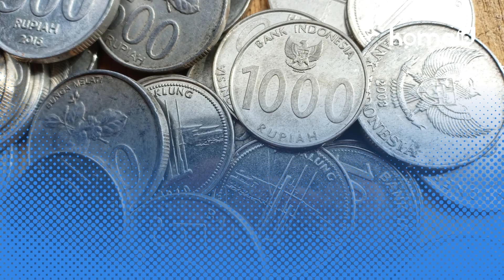Minyak Goreng Curah Akan Diganti Minyak Goreng Kemasan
Menteri Perdagangan Zulkifli Hasan menegaskan minyak goreng curah tetap dijual Rp 14 ribu.

“Saya enggak mengatakan minyak goreng curah dihapus, tapi kita cari yang lebih bagus,” ujarnya di Pasar Cibubur, Jakarta Timur, Kamis (16/6/2022).

Minyak goreng curah yang saat ini dikemas dalam plastik biasa, kata dia, kurang sehat untuk dikonsumsi masyarakat. Pihaknya mengklaim akan menggantinya dengan
kemasan sederhana.